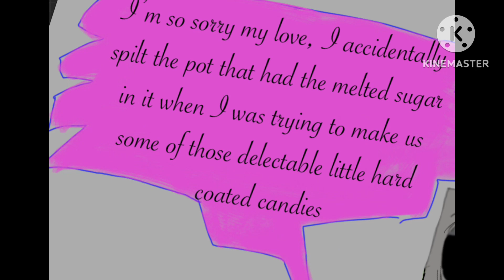New Cavalier x Zulor art I’ve done.